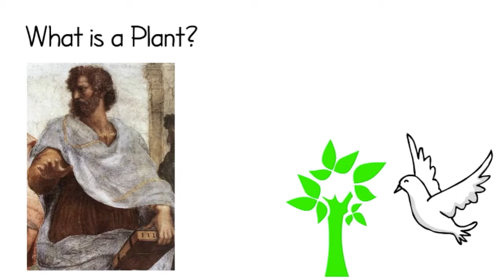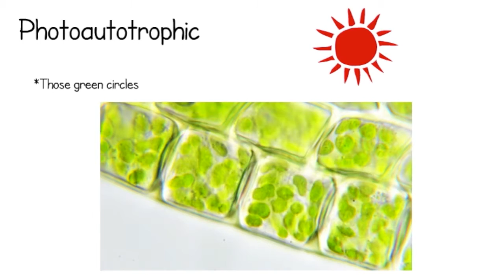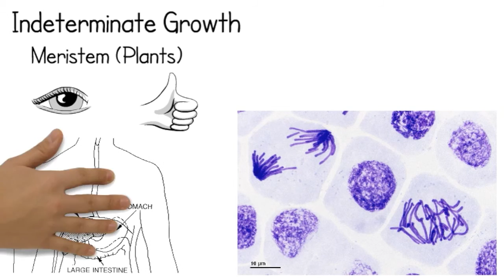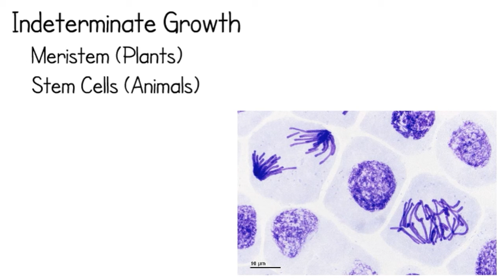What is a Plant? - Definition of a Land Plant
A plant:
Lives on land, Sexually reproduces, Conducts alternation of generations, is photoautotrophic, an embryophyte, has indeterminate growth.
Each of these are explained to get a good idea of what a plant is.